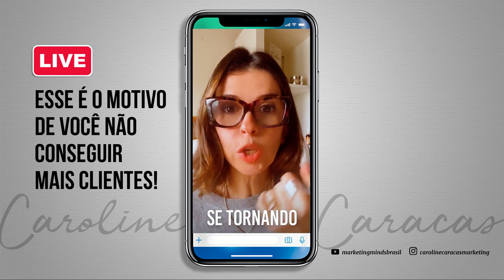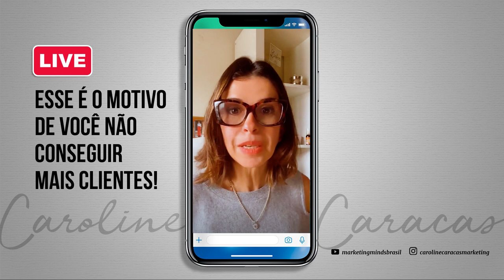Esse é o Motivo de Você Não Conseguir Mais Clientes! | Caroline Caracas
Lançar um produto digital ou mentoria não é suficiente. É preciso que seja um produto que encante, projetado de forma clara e transformadora. Use métodos e checklists para garantir a excelência de um produto único e que se diferencie da sua concorrência, antes de fazer seu lançamento!

CHEGOU A OPORTUNIDADE DE APRENDER A FAZER ISSO COM A MINHA AJUDA BEM DE PERTO. Participe do meu Mentoring Weekend sobre criação de produtos digitais.

Será nos dias 27 e 28 de março, das 10h às 18h (de Brasília).

Um livro sempre citado quando o assunto é marketing digital é o Roube Como Um Artista, 10 dicas sobre criatividade de Austin Kleon.

Nele, o autor enfatiza que mostrar o seu trabalho é uma poderosa estratégia de prospecção de nossos clientes.

E nada melhor que o marketing digital para isso.

O que você tem feito para se tornar encontrável nestes canais?-